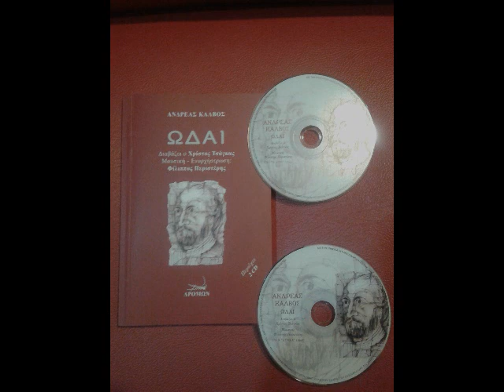ΑΝΔΡΕΑΣ ΚΑΛΒΟΣ - 16 AΙ ΕΥΧΑΙ Odes by Andreas Kalvos C TSAGKAS F PERISTERIS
FROM THE AUDIO - BOOK "ΑΝΔΡΕΑΣ ΚΑΛΒΟΣ - ΩΔΑΙ" ΕΚΔΟΣΕΙΣ "ΔΡΟΜΩΝ", ΔΙΑΒΑΖΕΙ Ο ΧΡΙΣΤΟΣ ΤΣΑΓΚΑΣ, ΜΟΥΣΙΚΗ - ΕΝΟΡΧΗΣΤΡΩΣΗ: ΦΙΛΙΠΠΟΣ ΠΕΡΙΣΤΕΡΗΣ